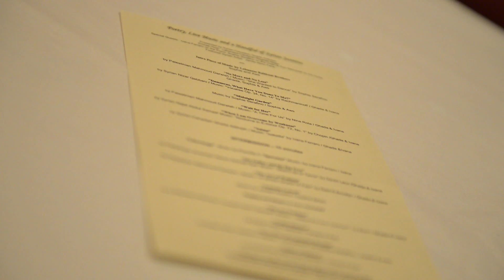" Poetry, Live Music & a Handful of Syrian Jasmine" presented by: Syrian-Canadian Ghada Alatrash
“Poetry, Live Music and a Handful of Syrian Jasmine”
Calgary, AB, Canada May 2, 2015

Presented by Syrian-Canadian Ghada Alatrash
Emcee Host:  Lebanese-Canadian Raghda Najjar

Special Guests:  Ivana Ferraro on the Piano, Sophie Serafino on the Violin & Aws Abdullatif on the Guitar

Featured  Syrian Artist:  Jamila Abou Faraj